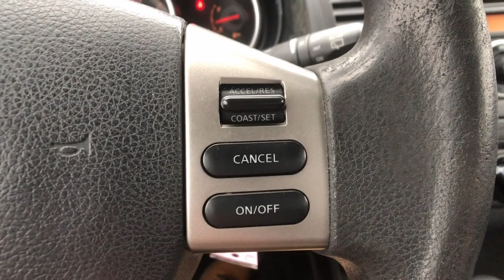2009 Nissan Versa Milford, New Haven, Guilford, Madison, Orange, CT V980186A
Brilliant Silver Metallic Used 2009 Nissan Versa 1.8 S available in Milford, Connecticut at Gengras Volvo of North Haven. Servicing the New Haven, Guilford, Madison, Orange, CT area.
2009 Nissan Versa 1.8 S - Stock#: V980186A - VIN#: 3N1BC13E49L498378

2009 Nissan Versa 1.8 S 1.8 S 4D Hatchback Brilliant Silver Metallic 1.8L 4-Cylinder DOHC 16V 4-Speed AutomaticTax and title fee's additional. Your Gengras Price includes manufacturer incentives, which are detailed in the vehicle description. Please contact Gengras to confirm your incentive eligibility. Low finance rate offers, including deferred pricing, may not be compatible with other manufacturer offers and may effect the selling price of the vehicle. This vehicle's availability is subject to delivery of title. See dealer for details.Awards:* 2009 KBB.com Brand Image Awards

This vehicle comes with the below Options:
CHARCOAL  SUEDE-TRICOT SEAT TRIM
[L92] 5-PIECE FLOOR/TRUNK MAT SET
BRILLIANT SILVER METALLIC
[B10] FRONT/REAR SPLASH GUARDS
[P02] PWR PKG  -inc: pwr windows w/driver side one touch auto up/down  pwr locks w/auto-locking  remote keyless entry  door armrest pad  rear door pockets  glove compartment light
[R01] CRUISE CONTROL
Front Wheel Drive
Power Steering
Front Disc/Rear Drum Brakes
Wheel Covers
Steel Wheels
Power Mirror(s)
Intermittent Wipers
Variable Speed Intermittent Wipers
AM/FM Stereo
CD Player
Bucket Seats
Cloth Seats
Adjustable Steering Wheel
Immobilizer
Remote Trunk Release
A/C
Rear Defrost
Power Outlet